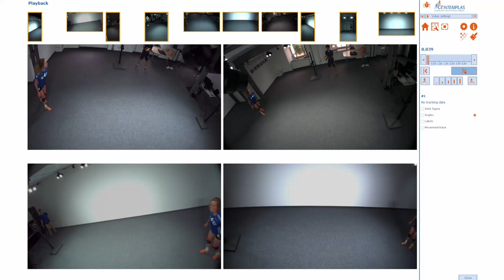Record different views in 3D – Volleyball // CONTEMPLAS MULTI CAMERA SYSTEM®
Capture movements from all perspectives with our synchronised multi-camera systems, in best quality.